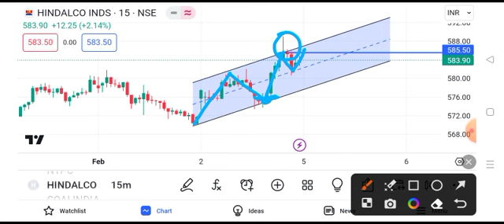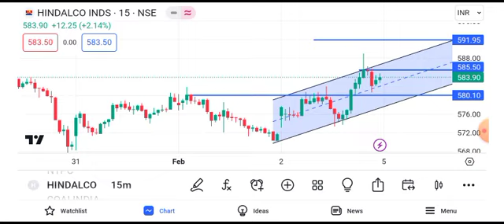hindalco share news || hindalco share news today